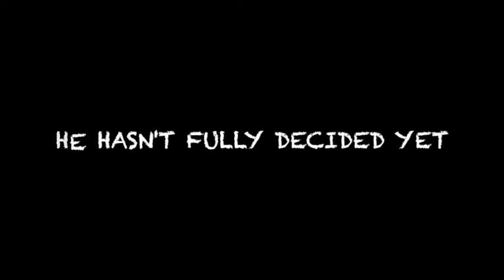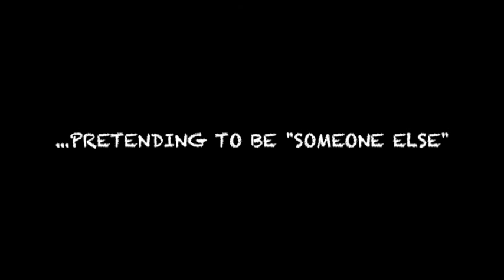Best Mixtape Promo Ever - SumWonElz(:,'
A promo vid I made for a mixtape that I never released lol...Maybe I'll use it when I eventually do in the future...None of the music used for this vid is mine nor is any of it used on the actual mixtape...it's actually

Mondstein - Clique Chic
Moonbeam Kiss
Heinz Kiessling - Butterfly By

from It's Always Sunny in Philadelphia

love that show (:,'